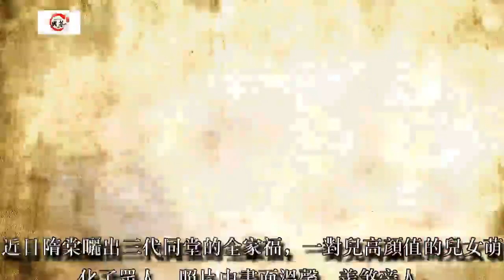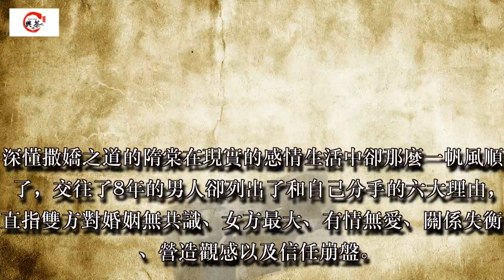22歲出道紅遍全台，和交往8年男友分手卻遭控「6大罪狀」，如今閃婚嫁美國富豪幸福美滿！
近日隋棠曬出三代同堂的全家福，一對兒高顏值的兒女萌化了眾人，照片中畫面溫馨，羨煞旁人。

說到隋棠可能很多人對這個名字陌生，但是看過她電影的人絕對不在少數。

模特兒出身的隋棠，因獲得環球亞裔模特兒大賽亞軍取得了優異的成績而出道演藝圈。

而之後又相繼出演了電視劇《麻辣鮮師》、《極速傳說》、《愛情魔法師》等，在大陸的人氣一路飆升，憑藉完美的性感外表她也成為新一代的性感女神。

2009年，隋棠與趙又廷搭檔出演了《痞子英雄》，隋棠稱：沒學過演戲，劇中全靠真感情，演雷慕莎時，她不但愛上趙又廷，而且不想回家。

入戲的隋棠，那段時間完全被雷慕莎「附身」，負面思想特別多，動不動就哭。

親朋好友很擔心，最常問的幾句話是「你還好嗎？」、「是不是很累？」、「不要工作太辛苦。」

幾年的演藝生涯磨練了她的演技，憑藉著《犀利人妻》獲得第四十六屆台灣金鐘獎最佳女主角提名。

2014年，隋棠與黃曉明、周迅、謝依霖合作主演了《撒嬌女人最好命》，飾演了深諳撒嬌之道的蓓蓓。

隋棠在劇中的撒嬌功底，酥值爆棚，搭